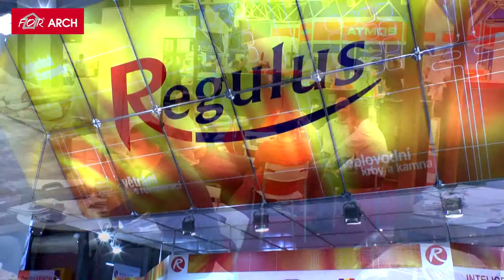FOR ARCH 2014